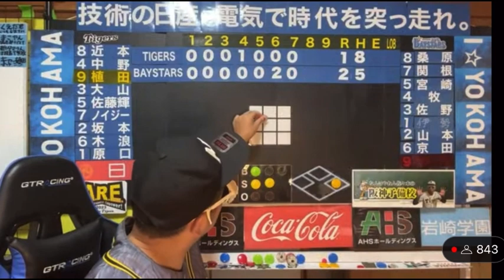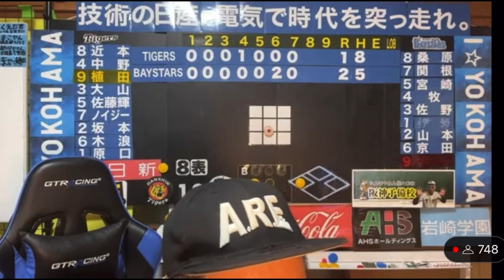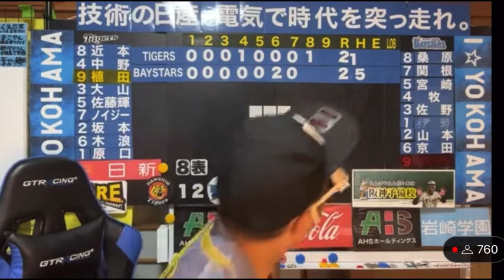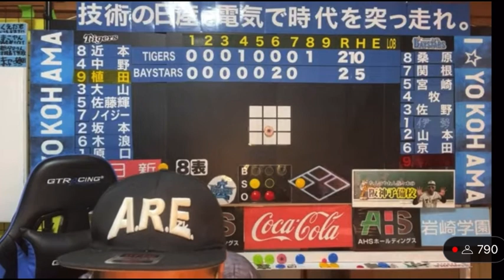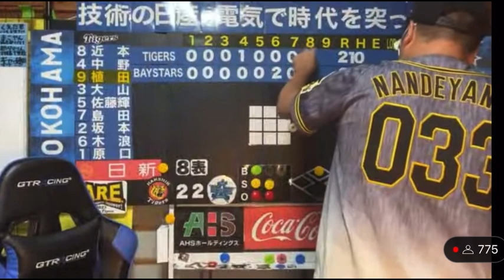今日も阪神タイガースの大逆転を予言し『アレ』を決める阪神タイガースYouTuber 2023/8/4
【阪神徹底考察ライブ】DeNAvs阪神 8月4日初見コメント大歓迎🥎配球＆選手起用＆作戦を皆で分析解析して語ろう🐅2023/8/3＃阪神タイガース

ノイジーが打つことも、8回表でも、全部お見通しでした☝️